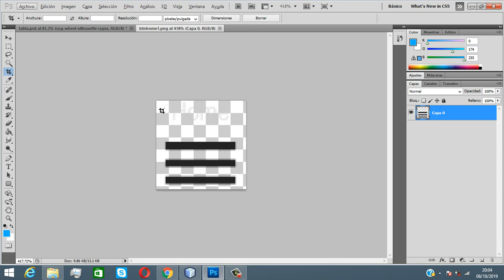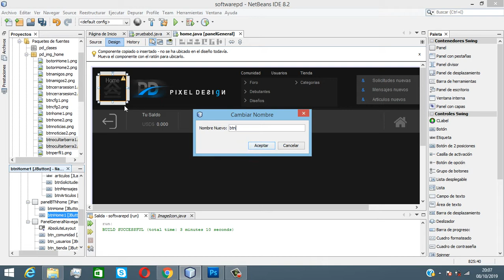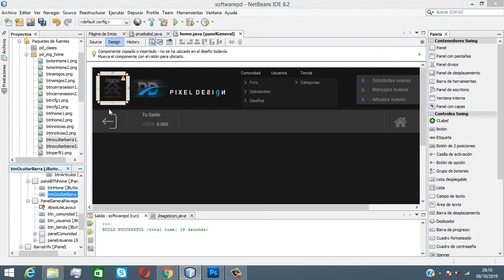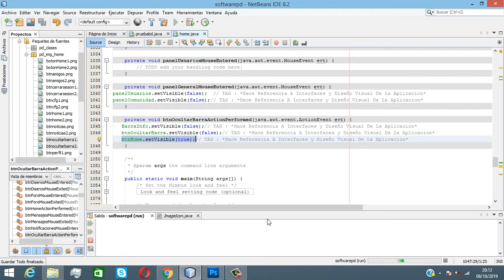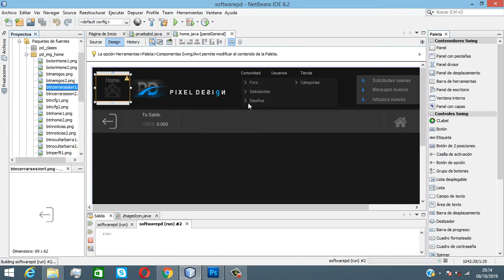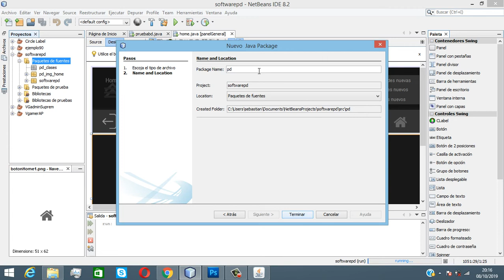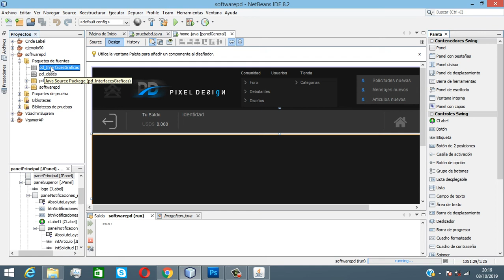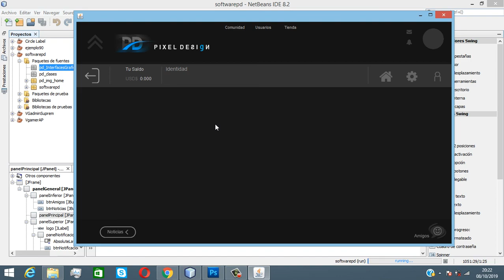JAVA software app (Diseño 2.0 Interfaz Barra de Menú)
Presentamos un curso de desarrollo de software un poco alejado de la aburrida pero necesaria teoría, y nos adentramos a la práctica del desarrollo general.
Requerimientos: Java8 , jdk1.8.0_181,jre1.8.0_221

*Aprende a programar *
INTRODUCCIÓN A CURSO DE PROGRAMACIÓN